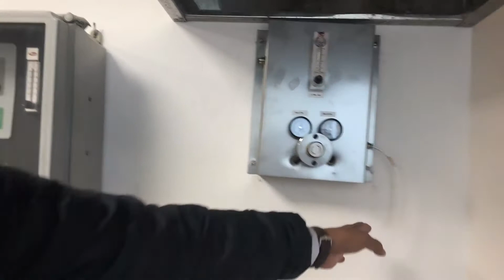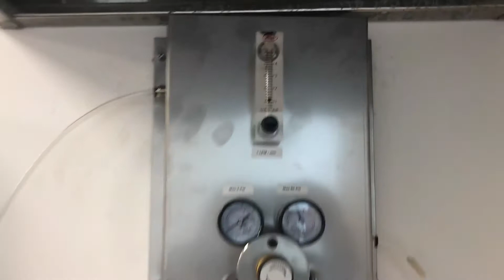5.0- Panel de calibración para plantas PSA y Cilindros de Oxigeno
Panel de calibración para plantas PSA y Cilindros de Oxigeno.  Es requido para controlar la presion  a 5 psi y el flujo a 1 LPM.  recordemos que toda planta PSA, Cilindro de 6, 8 o 10 m3, tanque criogenico u otro similar, provee el Oxigeno a alta presion. No es posible ingresar al analizador el Oxigeno a esta presion, pues lo dañaria.  Es por ello lo critico y necesario de tener este accesorio